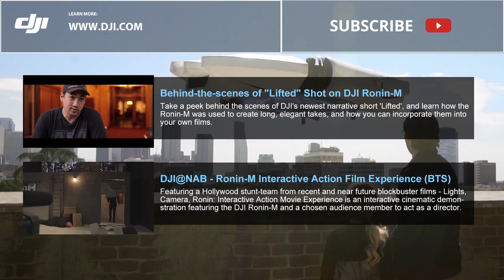A Film Starring Kylie Rogers and Joel Edgerton